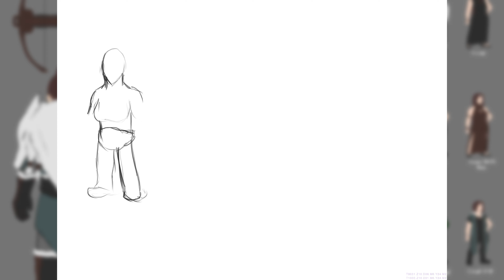1191: Avgift Reference Sheet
About like 7 hours. I had to redesign her almost from the ground up. She didnt have a very good design.

Track: Medieval: Exploration - Random Mind